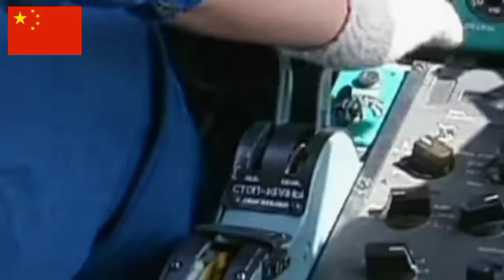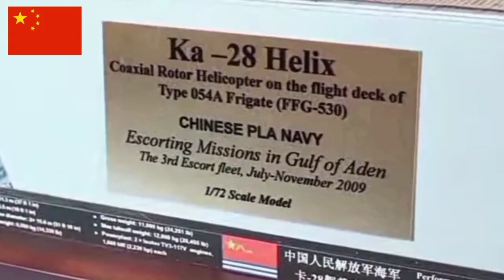Helicopters of Chinese Navay (2021)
Helicopters of Chinese Naval Force SA-321 Super Frelon, Change Z-8, Change Z-18, Euro AS-565, Harbin Z-9, Kamov KA-28, KA-31